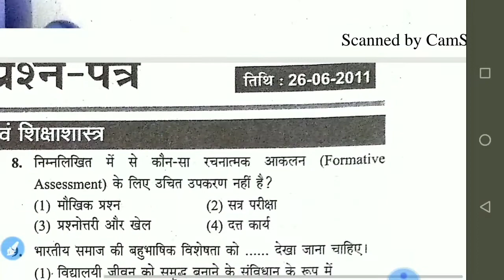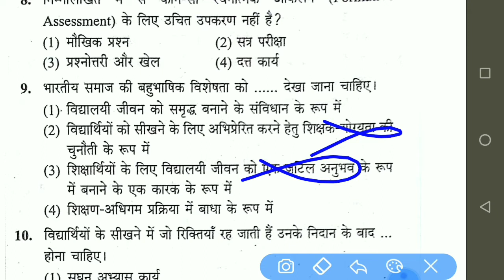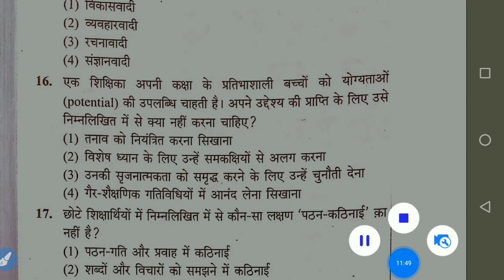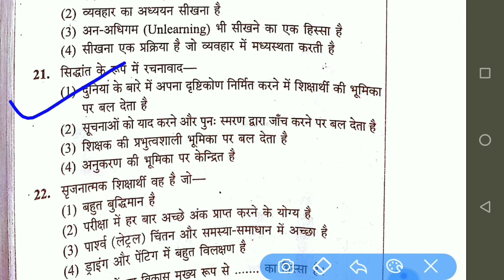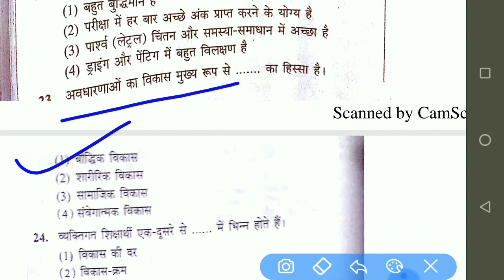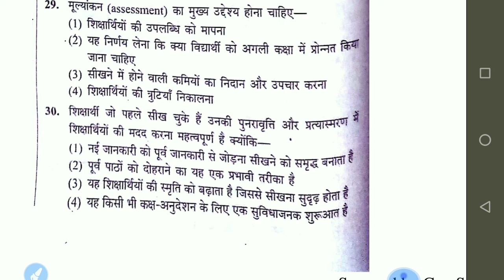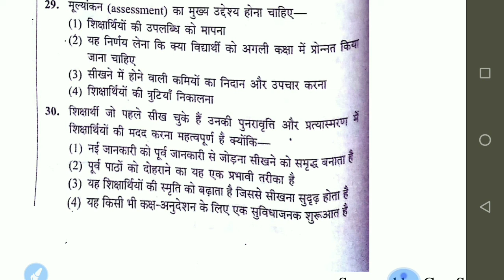बाल विकास//Speed Test//CTET// Tet //Super Tet// special live test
Previous year question paper child psychology visions competition classes,